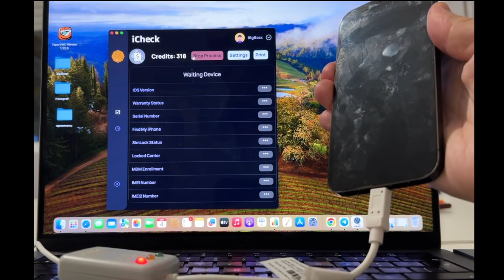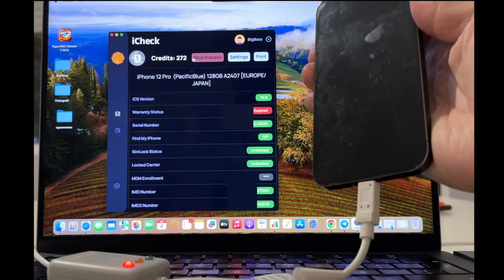NEW PERMANENT ICLOUD LOCK REMOVAL TOOL | IPHONE 12 ICLOUD REMOVE | LIVE PROOF (1000% WORKING)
NEW PERMANENT ICLOUD LOCK REMOVAL TOOL | IPHONE 13 ICLOUD REMOVE | LIVE PROOF (1000% WORKING)